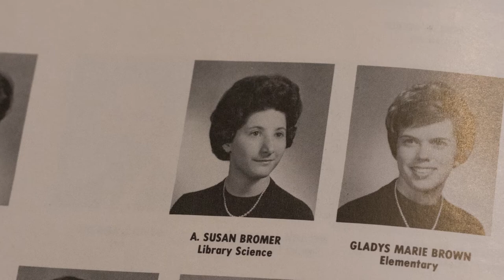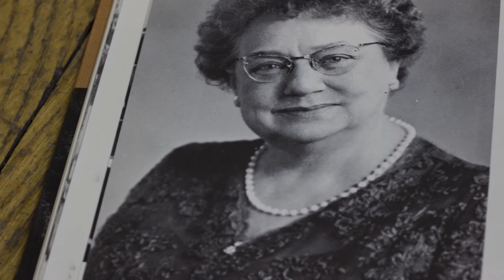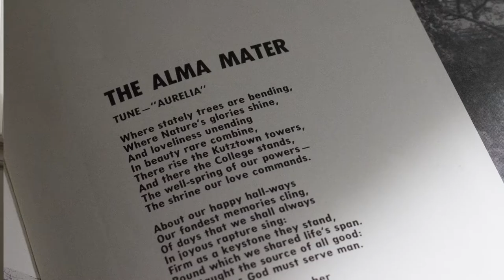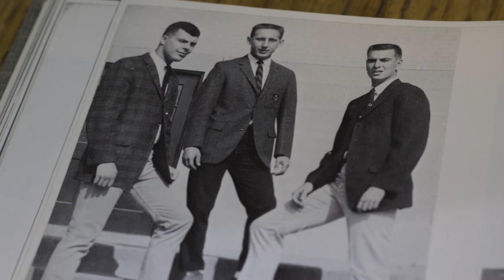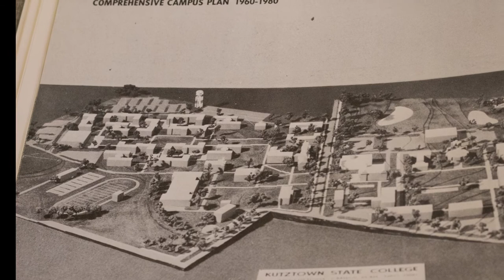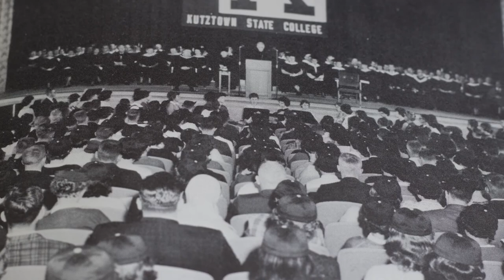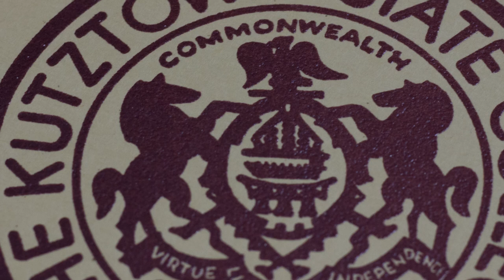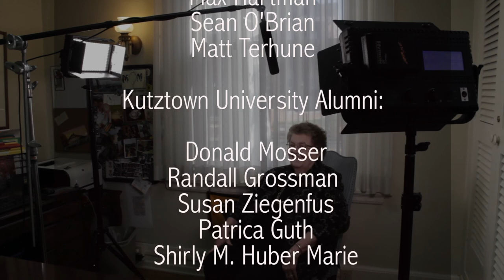A Frozen Moment Documentary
A look at Kutztown University in the 1960's. Includes interesting stories about traditions and customs at KU. Produced by: Amanda Sergeyev